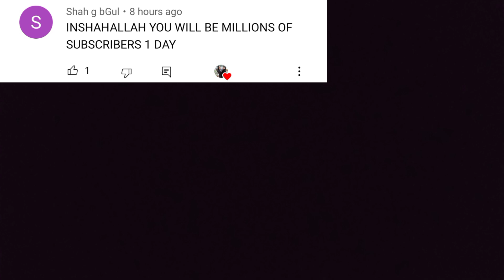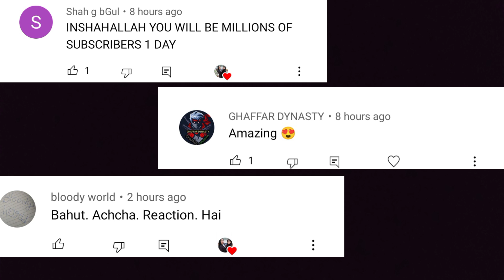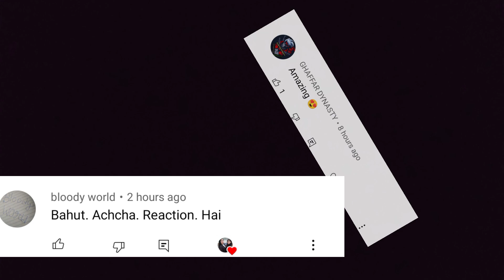Sinf e Aahan | Ost - Asim Azhar | Indian Girls React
Credits-